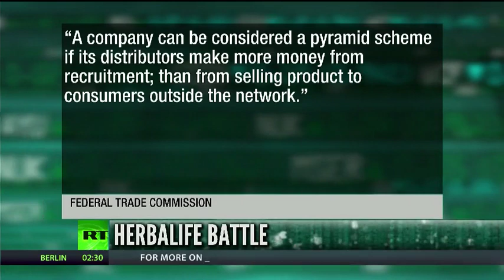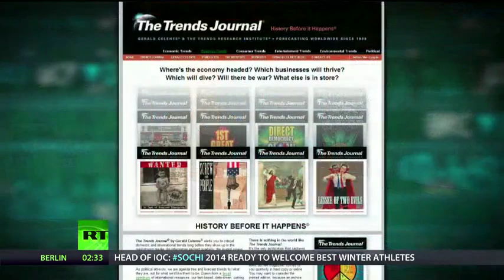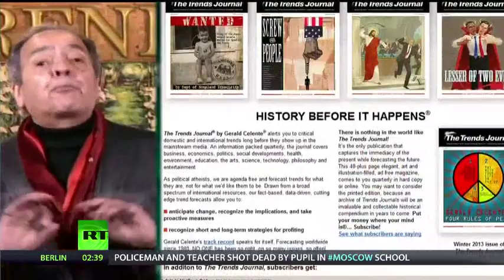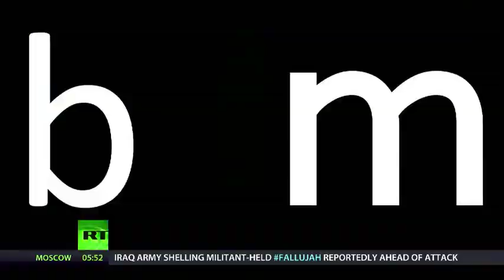Gerald Celente - RTTV Boom Bust - February 4, 2014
Celente: 'There's panic on the Street' simply because the economy is faltering. Gerald talks about the Fed, the US Economy and global economic trends. The US Federal Reserve has pared its QE program even before Janet Yellen took the reins. The question for Celente is what this means for the US economy. Yields have gone down, not up. But Celente believes this will not last and that the economy is faltering to boot. Note: Gerald's segment starts at 4:06 in this video.

The Trends Journal® is the World's #1 source for the most important trends that are shaping the future. The Trends Journal® shows you how these trends will affect your life, how to profit from them, and what to do to avoid pitfalls. Regardless of business or profession, the Trends Journal® provides insights, strategies and opportunities to help you navigate these treacherous, unprecedented times.